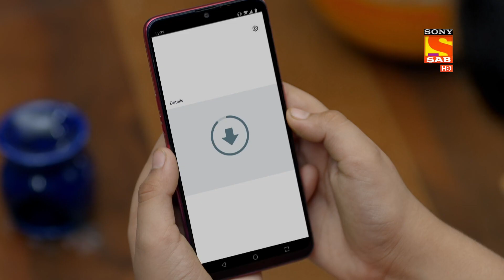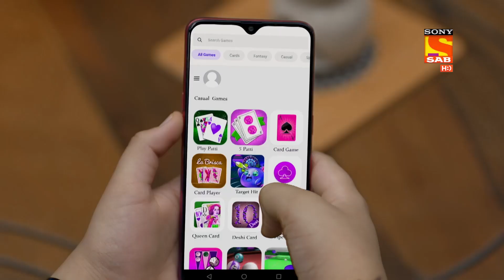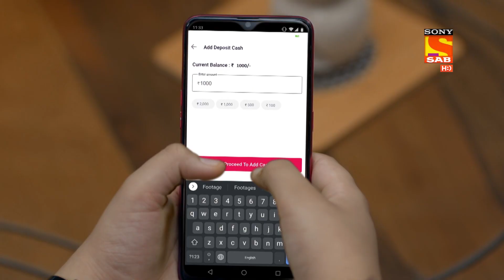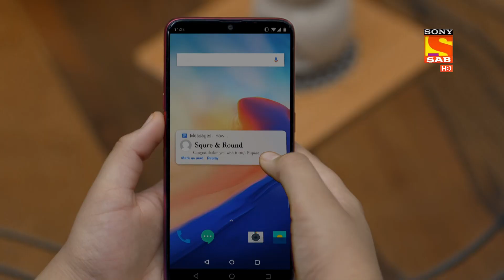Atharva Succumbs To Online Gaming | Wagle Ki Duniya | Episode 140 | Highlights